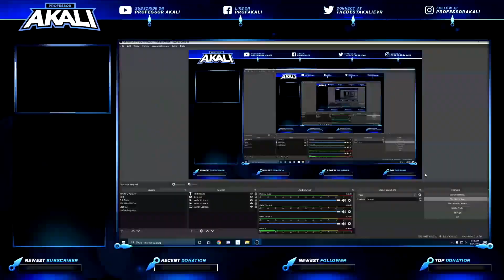Practice tools in ranked game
Professor Akali and Fogged cheating